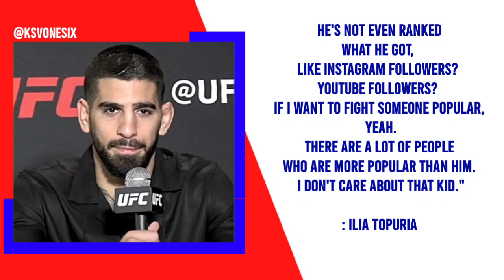Paddy Pimblett's Reaction to Ilia Topuria Performance : Not Impressed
Paddy Pimblett dismisses Ilia Topuria's victory against Josh Emmett during a pre-UFC Fight Night London Q&A, expressing his unimpressed sentiment.